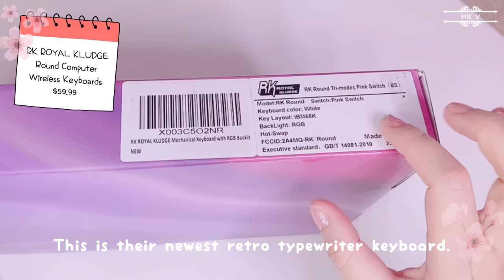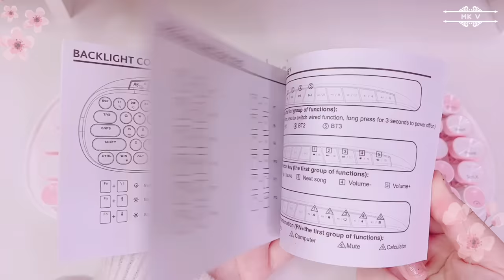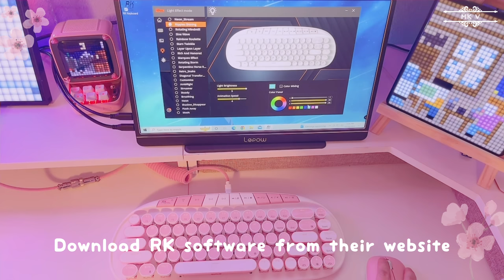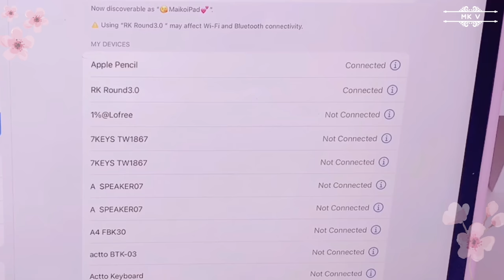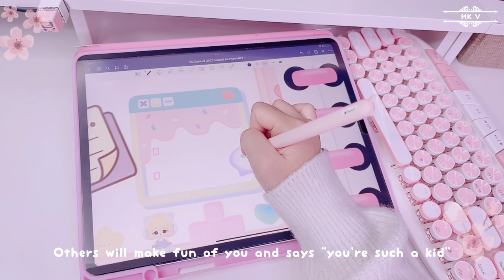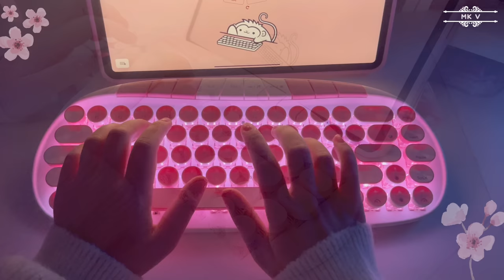Unboxing RK Round Wireless Keyboards | Affordable Kawaii Pink Retro Typewriter + Digital Journal 💕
🌟Products:

RK ROYAL KLUDGE Round Computer Wireless Keyboards, Cute Typewriter Mechanical Gaming Keyboard Supports BT/2.4G/USB-C Mode with Round Keys 10 Buttons, Gifts for Girls College Students - White & Pink